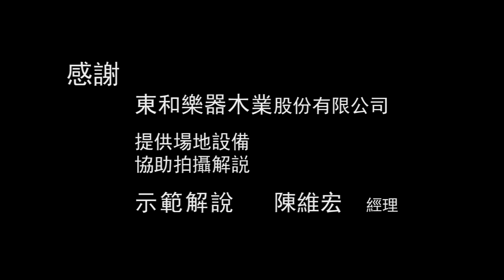【AsiaHowTo】02 如何選擇好的鋼琴｜認識鋼琴／東和音樂｜音樂欣賞